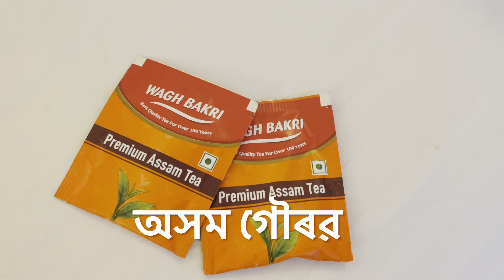Rajasthan Diaries:vlog 6 Relax& calm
Udaipur -it’s really nice place to visit
The calmness and magical breeze of lake Pichola
Udaipur#assamesevideo#travelvideo